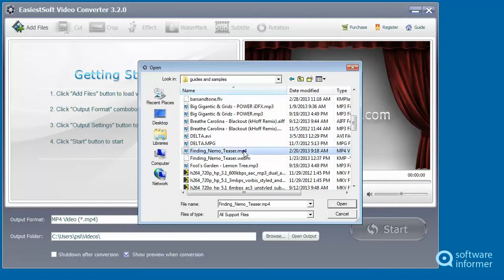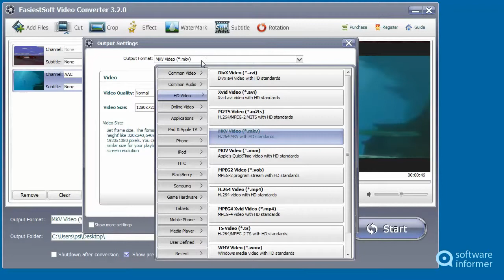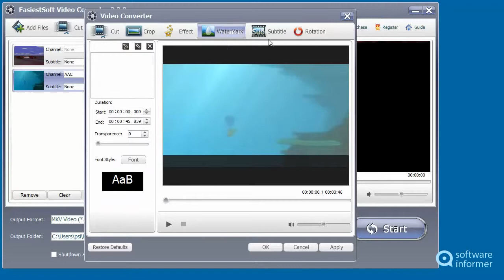Let's have a look at EasiestSoft Video Converter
It's a powerful and comprehensive video conversion tool. EasiestSoft Video Converter2 is developed by EasiestSoft. Read the full review of EasiestSoft Video Converter